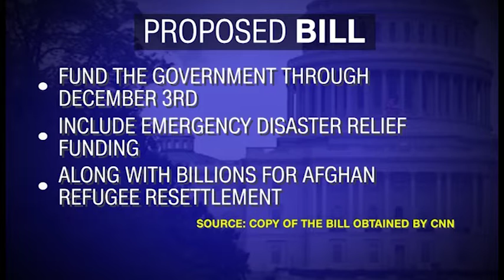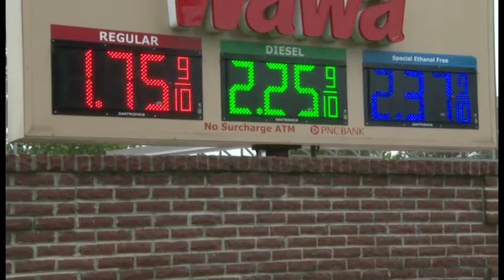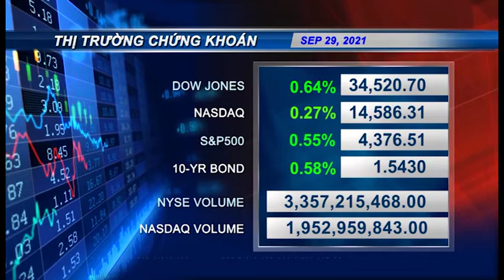US NEWS(9/29/2021)- Đảng Cộng Hòa bác đề nghị của Tổng thống Joe Biden về dự luật ngân sách chi tiêu